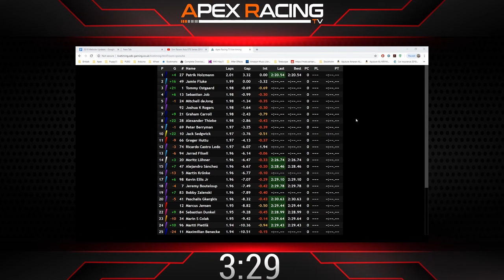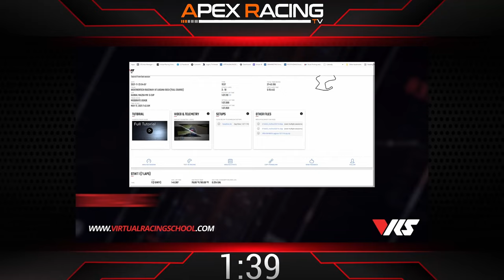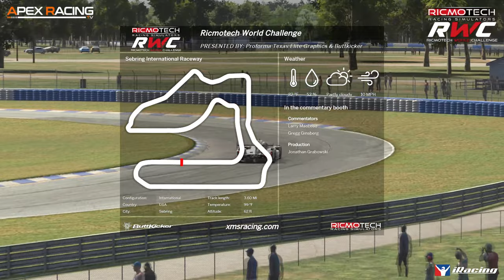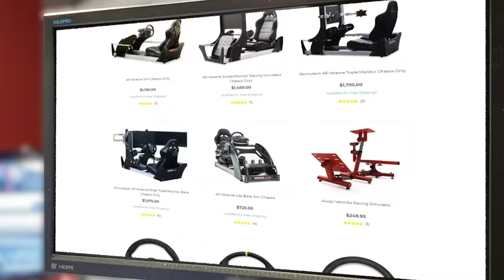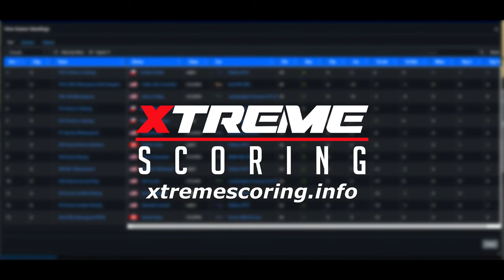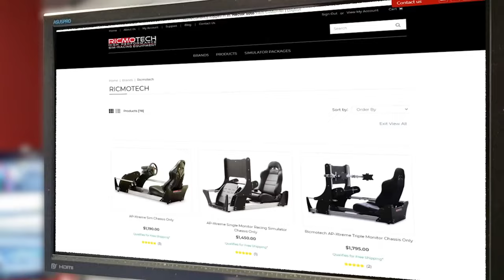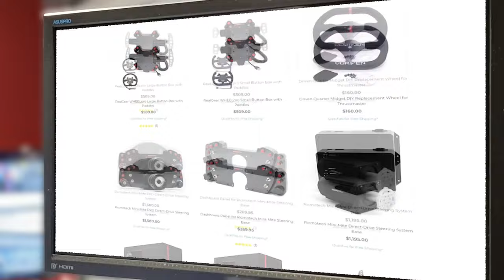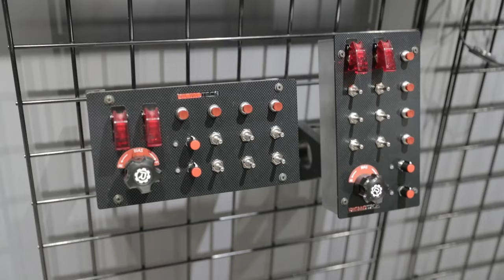Ricmotech World Challenge | S9 | Round 6 at Sebring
Apex Racing TV brings you Round 6 at Sebring International Raceway of the Ricmotech World Challenge on iRacing. Stay up to speed with live timing from SDK Gaming

DRIVE BETTER WITH BUTTKICKER
ButtKicker is an established and trusted leader in haptics.

The award-winning line of ButtKicker brand haptic transducers let users feel low-frequency sound (bass).

ButtKicker brand products are used around the world, by leading PC and Console Gamers, used and endorsed by professional race drivers, and sim racers worldwide.

The winner of the Buttkicker Gamer Plus Unit will be determined in a random drawing after the final race of the season during the post season awards.